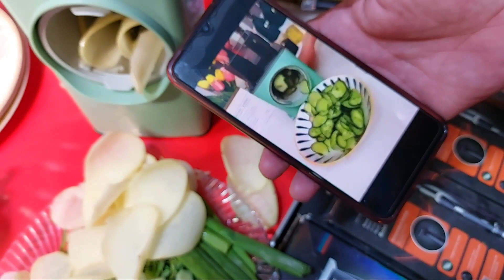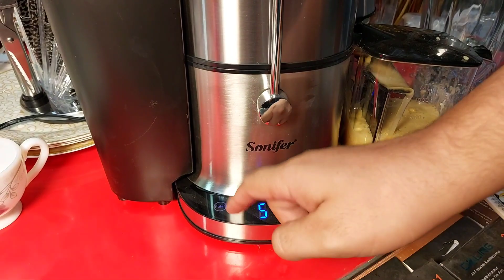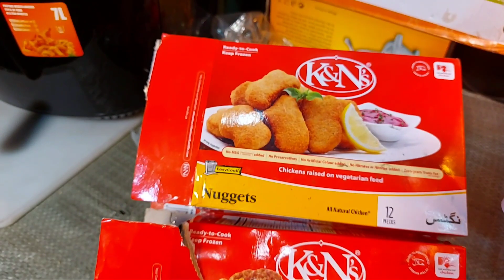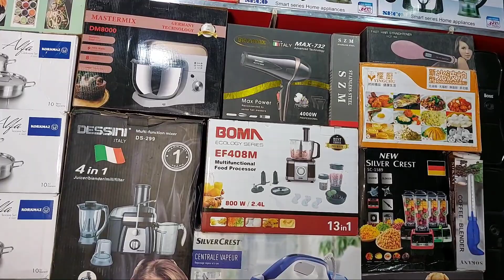Chor Bazar Lahore | Container Market Lahore | Imported Electronics | Crockery | Iron | Juicer | Oven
Cover Topic :-
1- New chor bazar in lahore
2- Container market at daroghawala lahore
3- non costom products on half price
4- Container market in lahore
5- Daroghawala container market
6- Jewellery wholesale market
7- Chor bazar lahore location
8- Cheap Market in lahore
9- Pakistan Largest chor bazar
10- Cheapest Imported kitchen accessories
11- DHL and amazon maal in pakistan
12- Low prices toys market
13- Pakistan kabar market
14- Chor Bazar Lahore
15- Cheap Electronics products
16- Cosmetic wholesale market
17- Electronics wholesale market
18- sasta chor bazaar in lahore
19- Crockery wholesale market